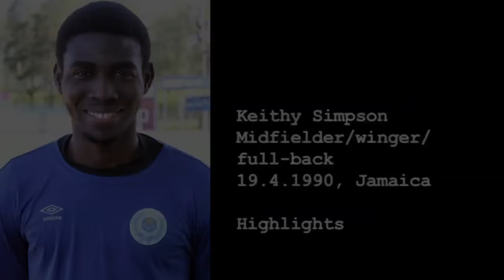Keithy Simpson 2014-2015 highlights